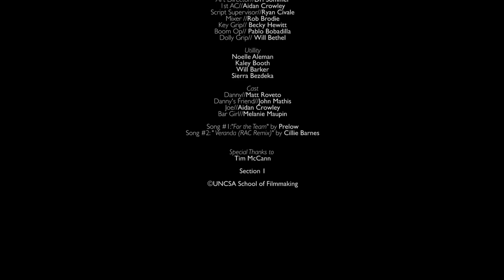The Good Friend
Two buddies (Matt Roveto and John Mathis) are forced to take recently dumped friend Joe (Aidan Crowley) to a party.

Song Info:
Prelow- For the Team
Cillie Barnes- Veranda (RAC Mix)